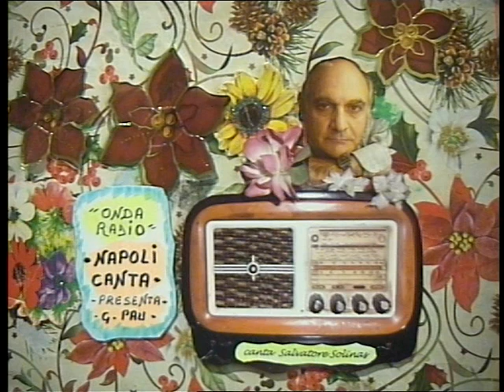( NAPOLI CANTA ) trasmessa da radio privata 1987